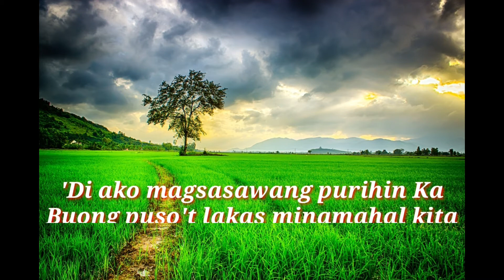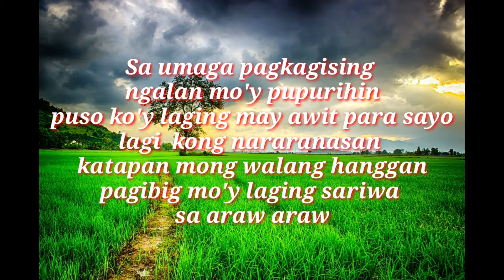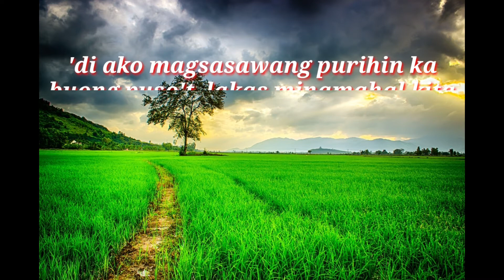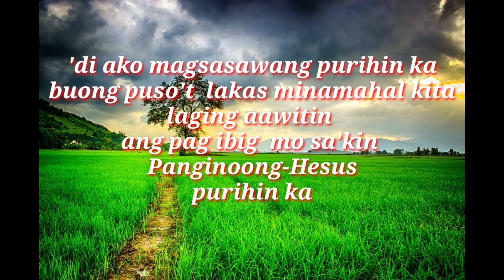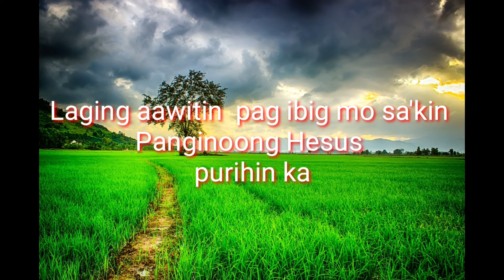DiMagsasawangPurihinKa ll mhendzstyle Di Magsasawang Purihin Ka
23 October 2020